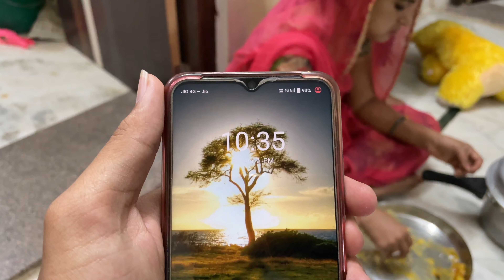अगर मे टकला हो जाऊ 🥺🥺|| Chintu Vlog || Jay Shree Ram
अगर मे ठकला हो जाऊ 🥺🥺|| Chintu Vlog || Jay Shree Ram

👉Connect with  Piyu Cooking 👈
 STAY Tune with us! FOR MORE